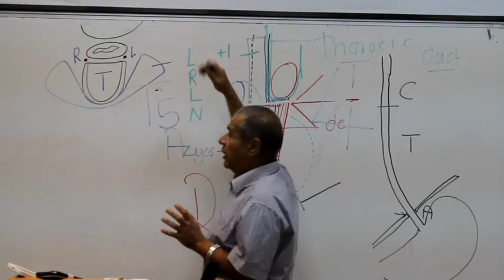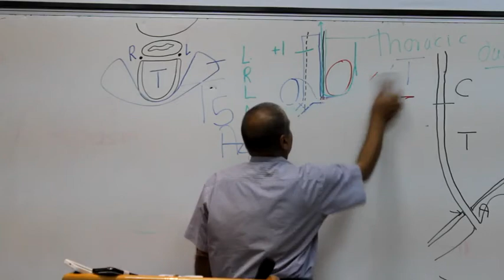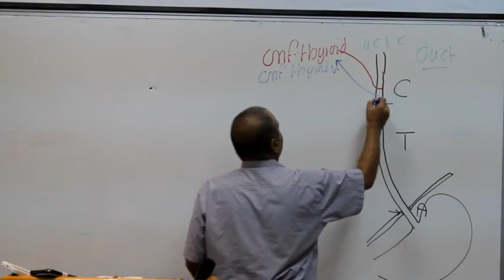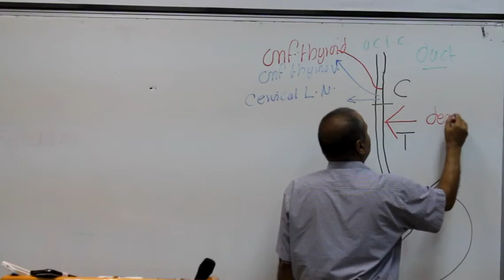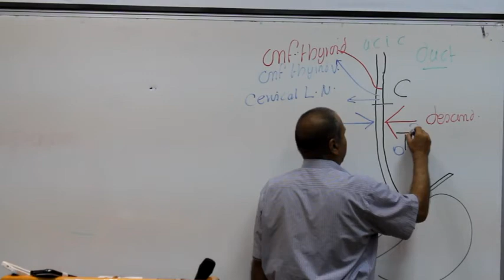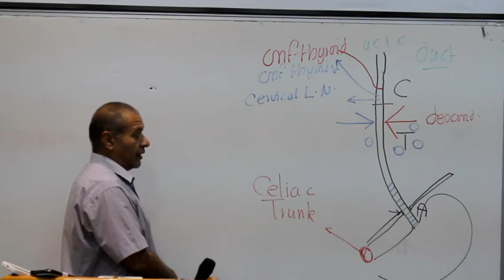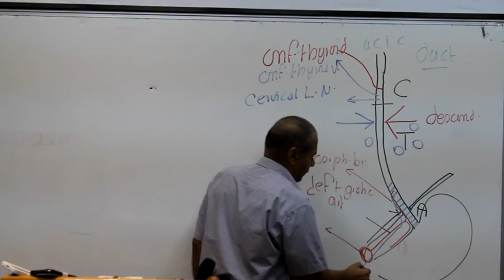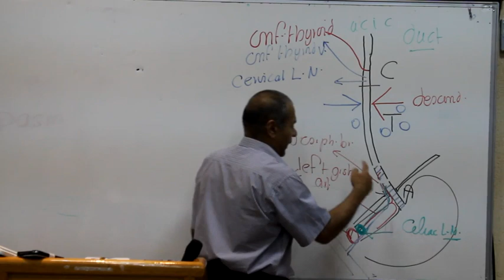GIT Block Lec4 Prof Wagih "female" part 4